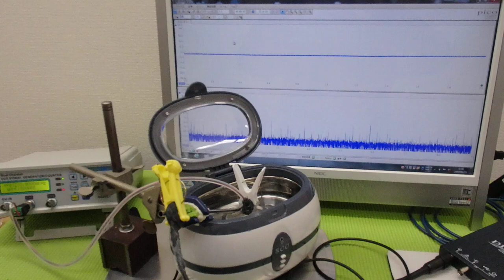メガヘルツの超音波発振制御プローブを利用した実験動画 ultrasonic-labo